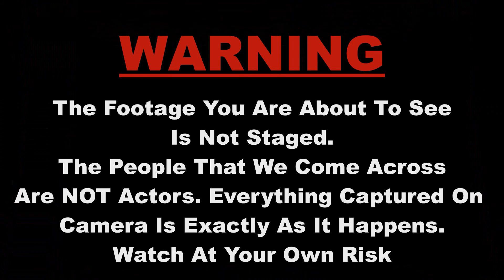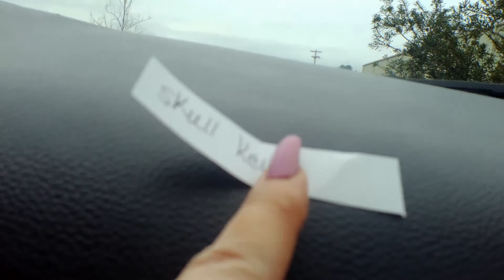WARNING RANDONAUTICA IS REAL AND TERRIFYING! BEING FOLLOWED!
Thank you for coming to my channel! This is the MOST TERRIFYING experience yet. We were in disbelief and were completely freaked out by the craziness! We still get SHOCKED and MIND BLOWN with this app!! It truly didn't seem real at first, however. SEEING IS BELIEVING!

Come follow us during our fun and wild adventures and see where this app takes us along these crazy experiences.  It's so much fun and I truly crave the unexpected and discovering new places along our journey.  It's so random and you just don't know where it's taking you and the possibilities you will discover.  It's so Mind Blowing!

So get out there and explore!!  Again thank you for supporting my channel! Take care :)